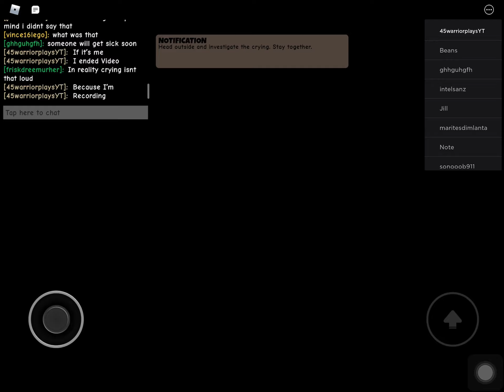Doing a little bit of camping 3